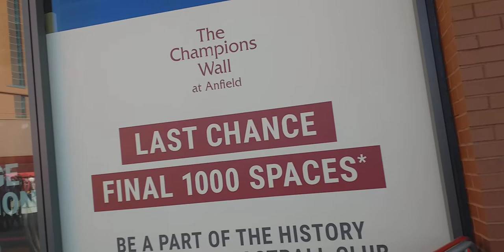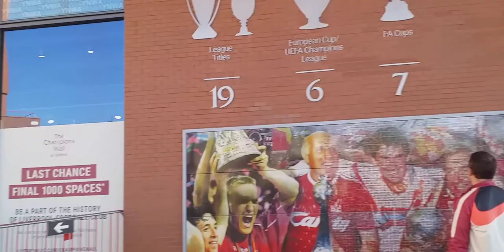The Champions wall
Contact Liverpool fc to get your picture put on The Champions Wall and be part off liverpool history